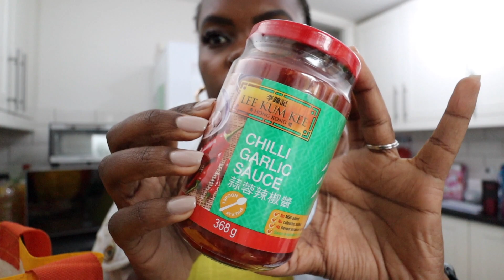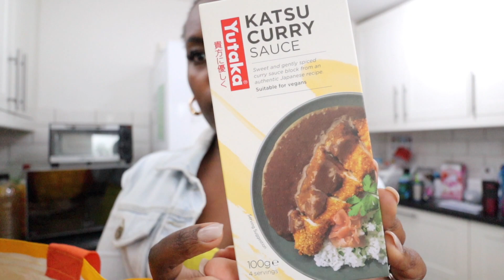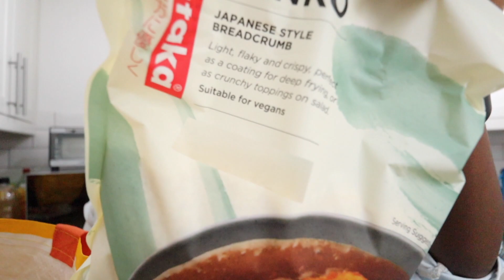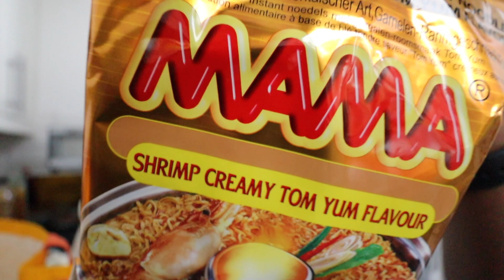VLOG -- Practicing Gratitude - Silk Pressed my natural Hair - Hen do Trip to Bournemouth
Hey guys!

CAMERA/EDITING GEAR:
○ The Camera I use: Canon M50 with a Kit Lens & 11-22mm & an iPhone 11pro

*The footage in this video is the property of The Brooklyn Londoner. You are not allowed to use this footage without permission.